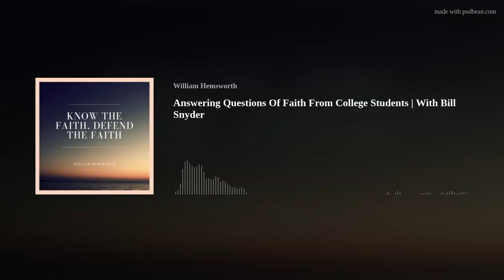Answering Questions Of Faith From College Students | With Bill Snyder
atholic author, speaker, and founder of Patchwork Heart Ministry Bill Snyder joins me today. His ministry recently released a new book titled "Heart Burning Within Us: Answers To Burning Questions From Catholic College Students". We will discuss his ministry, how this book took shape, and we will go over some of the questions documented in the book.